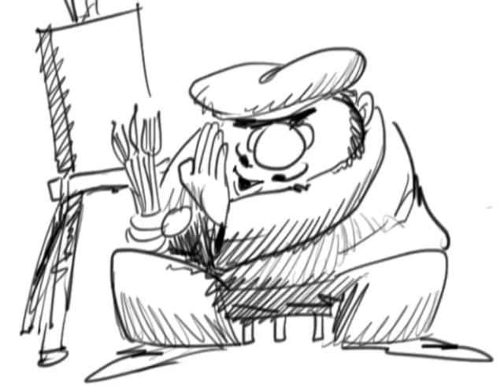MARK McCRACKEN CARTOON VOICE-OVER DEMO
This is a home-made voice-over demo that I illustrated. While it's often best to just send an audio file, I thought it would be fun to add a little extra and draw the characters attached to the voices.